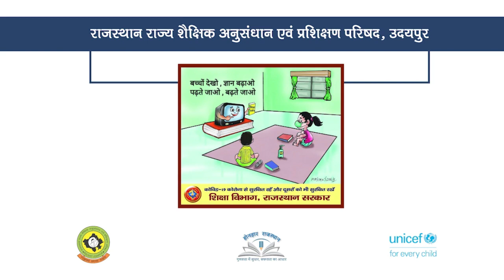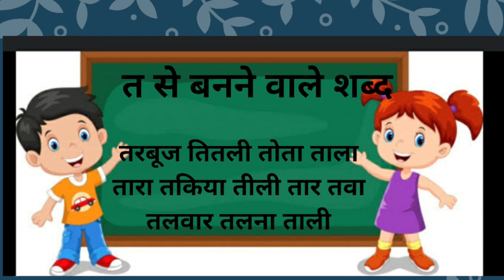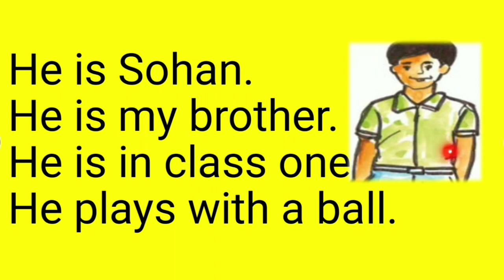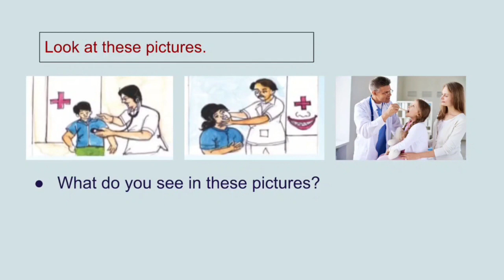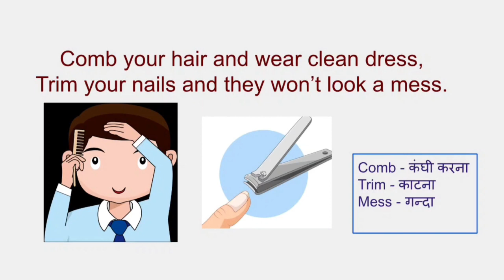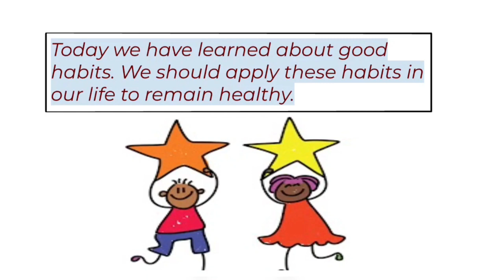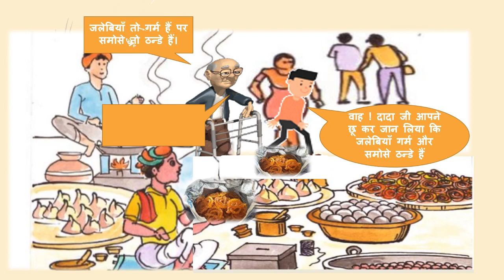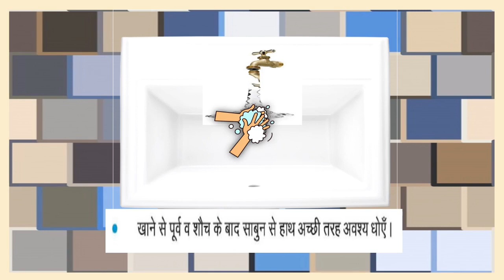Class 1 to 5 Episode 17 Done